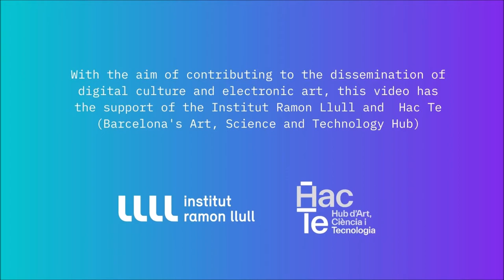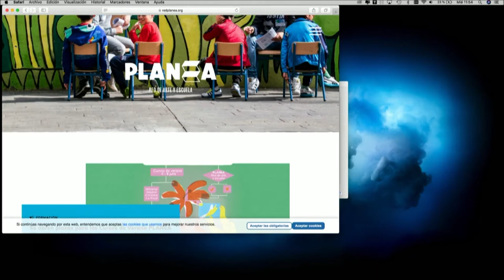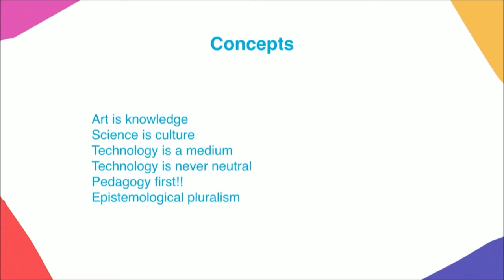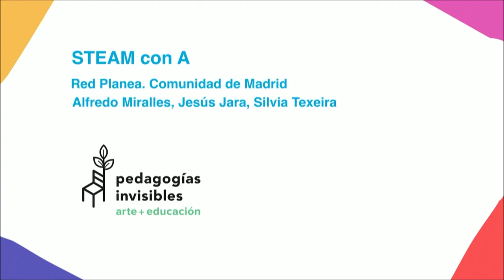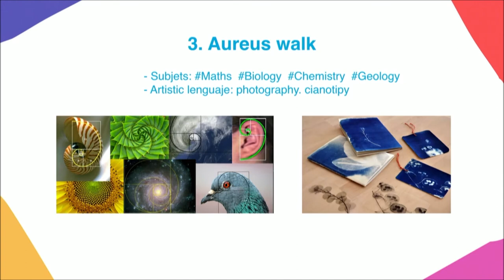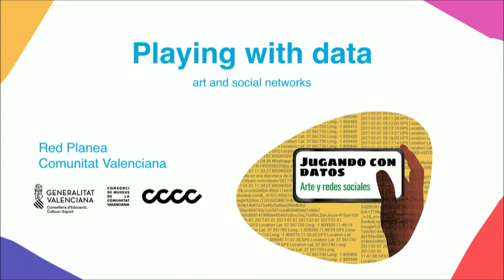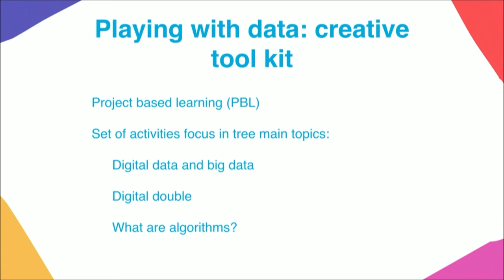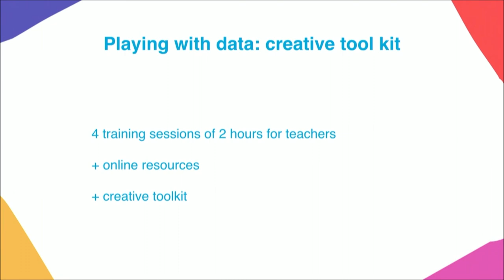Panel: Art and technology at school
Art and technology at school. Resources for a critical integration of new media art practices in the school context
Felipe Gil González, Alfredo Miralles Benito, Diego Díaz García, Clara Boj Tovar, Susanna Tesconi